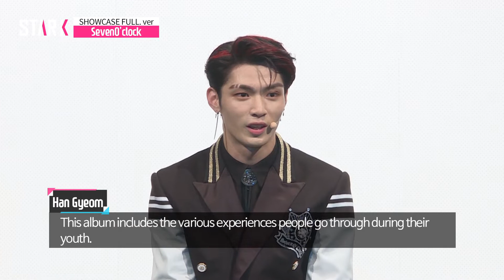[ENG SUB] SevenO'clock '#7' Full ver.(세븐어클락 쇼케이스 풀버전)